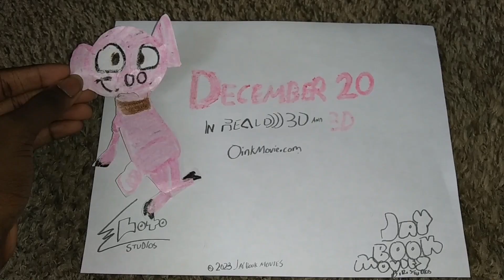Oink | TV Spot #4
Oink in 3D December 20